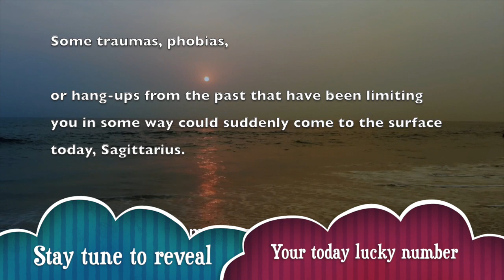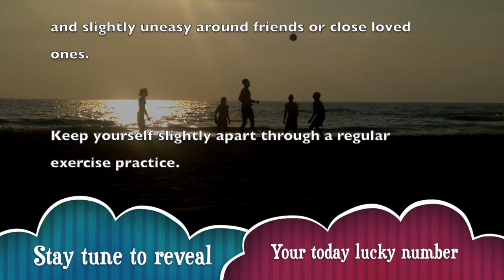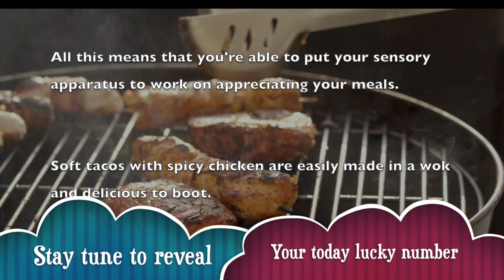Tuesday, February 11 : Sagittarius Horoscope Lucky Numbers Today | A Plus Life